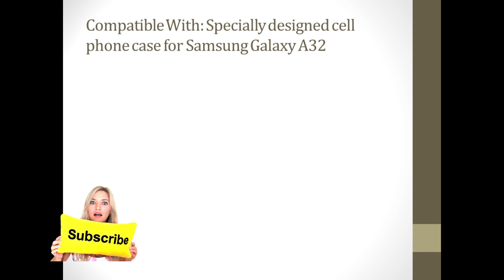Samsung Galaxy A32 Back Cover | Flip Cover | Smoke Case on Amazon - Nxt Level Products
Samsung Galaxy A32 Back Cover | Flip Cover | Smoke Case on Amazon | Flipkart | Tempered Glass - Nxt Level Products - Nxt Level Products

samsung a32 back cover amazon | samsung a32 back cover price | samsung a32 back cover sri lanka | samsung a32 back cover flipkart
samsung a36 back cover | samsung galaxy a36 back cover | samsung galaxy a32 back cover

Checkout Here